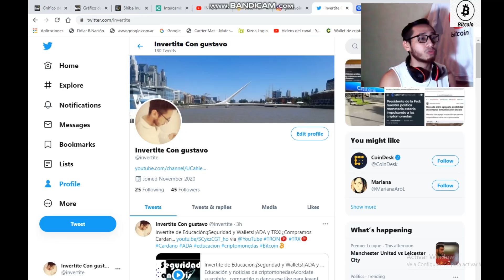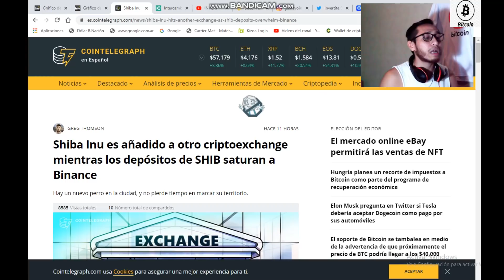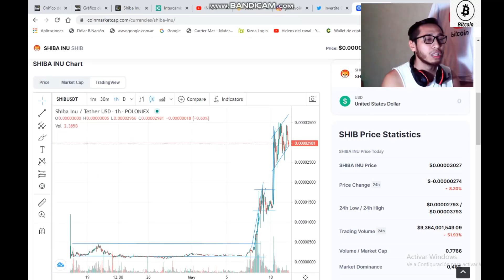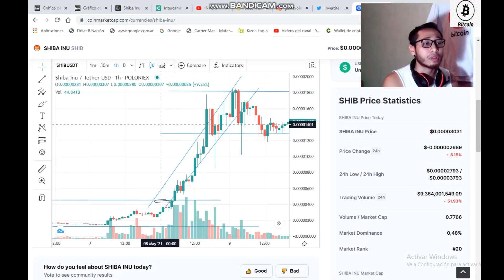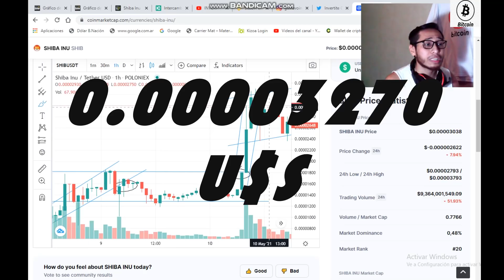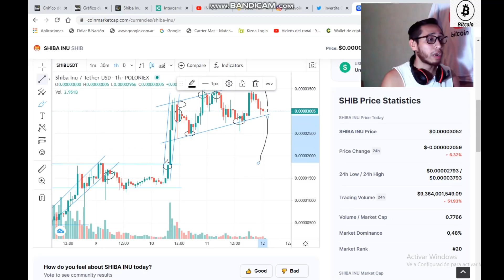Invertite de Noticias:¡Cuidado con SHIB!¿Compramos Shiba Inu?